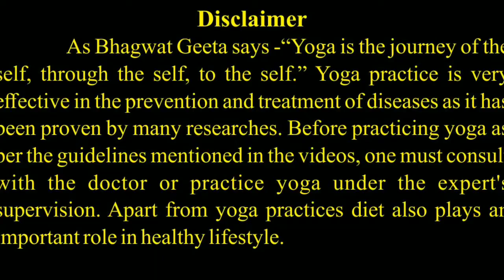हर्बल चटनी से पेट की भूख बड़ाए HERBAL CHATNI se Pet ko sahi kre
हर्बल चटनी से गैस कब्ज और अपच की समस्याओं से पाए छुटकारा।।  हर्बल चटनी में पुदिना ,हरा धनिया,अदरक, लहसुन, काली मिर्च या हरि मिर्च, हींग,सेंधा नमक इन चीजो को लेकर चटनी बनाये।
इससे आपकी उबाक ओर बदहजमी खत्म हो जाएगी।
एसिडिटी ,कब्ज,अपच की समस्या से छुटकारा मिल जाएगा।।